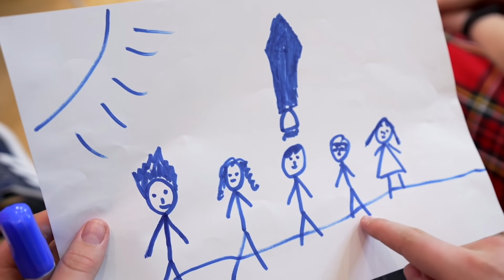Bad Nanny VS Good Nanny || Awkward Situations